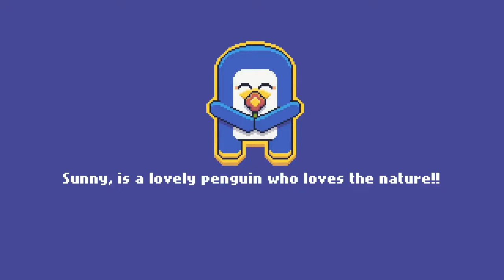Super Sunny Island 101% complete playthrough (Nintendo Switch)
Video showing a perfect completion (101%) of Super Sunny Island on the Nintendo Switch.

00:00:00 - Intro
00:01:21 - World 1
00:14:00 - Boss 1
00:14:45 - World 2
00:29:02 - Boss 2
00:29:50 - World 3
00:41:56 - Boss 3
00:43:13 - World 4
00:54:54 - Boss 4
00:56:00 - World 5
01:09:45 - Final Boss
01:12:00 - Ending